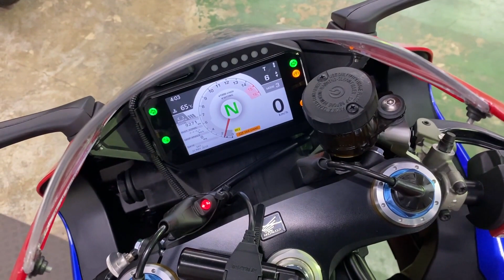ホンダ ＣＢＲ１０００ＲＲ−Ｒ エンジン音 OHLINSサス搭載 RR-R SP！純正OPｱﾙｶﾝﾀｰﾗｼｰﾄ・ﾀﾝｸﾊﾞｯｸ・ｼﾝｸﾞﾙｼｰﾄも付属！